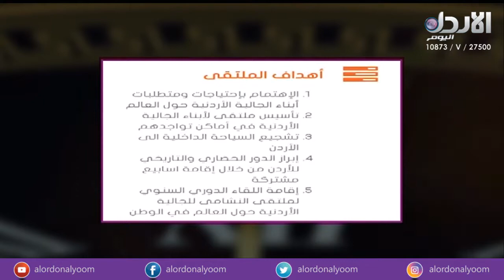م. أيمن الرفاعي و د. فاطمة العقاربة للحديث عن جديد ملتقى النشامى حول العالم - برنامج 6وخمسة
برنامج 6وخمسة مع ديالا الدباس يوميا من (الاحد - للخميس) الساعة 6:05 على شاشة الأردن اليوم

تردد القناة :
10873/ V/ 27500 - نايل سات
11391/ V/ 27500 - نايل سات